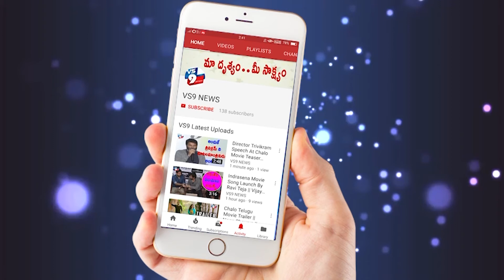Egg is Veg or Nonveg || Real Facts About Eggs || VS9NEWS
Watch Here Egg Is Veg or Nonvegveg proof

Watch Here Baby Born With Two Heads From VS9NEWS

Watch Here Amazing Beach In The World

Watch Here మగవారికి గర్భం.. ఈ వీడియో చూస్తే ఆశ్చర్యపోవాల్సిందే